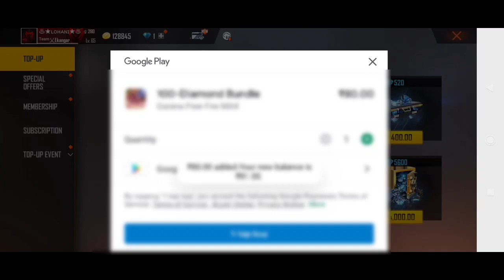ELITE PASS DISCOUNT EVENT FREE FIRE || FREE FIRE NEW EVENT ELITE PASS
ELITE PASS DISCOUNT EVENT FREE FIRE || FREE FIRE NEW EVENT ELITE PASS DISCOUNT || ELITE PASS EVENT

FREE ELITE PASS // AFTER UPDATE FREE FIRE BIGGEST GLITCH // FREE FIRE DISCOUNT GLITCH
HOW TO GET FREE ELIGHT PASS
FREE FIRE ELIGHT PASS GLITCH
AFTER UPDATE FREE FIRE NEW GULITCH
9 DIAMOND ELIGHT PASS
Garena Free Fire From India Killing Player with LOUD Volume Spy Like James Bond 007 Level Up to 67.

1.Garena Free Fire Indonesia Live
2.Garena Free Fire Brazil Live
3.Garena Free Fire Brasil Live
4.Garena Free Fire India Live
5.Garena Free Fire Singapore Live
6.Garena Free Fire Thailand Live

Grandmaster Player Call Me Noob
Noob To Pro
Level Up
Funny Video
Free Fire Weapon Royal
Free Fire Gold Royal
Free Fire Custom Room Challenge